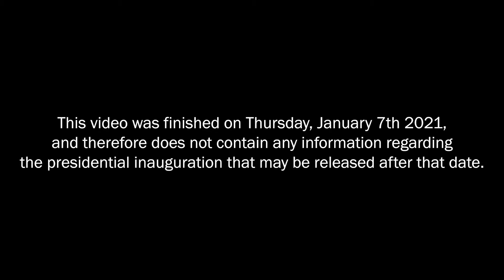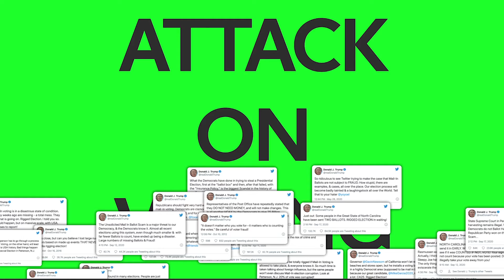Inauguration Process PSA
The inauguration process can be confusing. Watch this video to learn a little more.

Video produced by Anna Norris, Vivian McDivit, and Mariam Jijiawi.